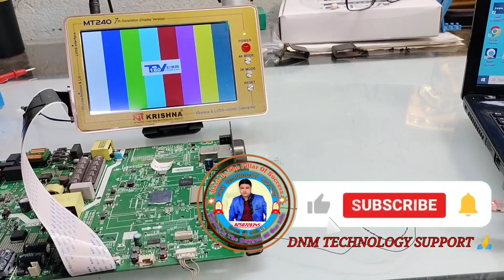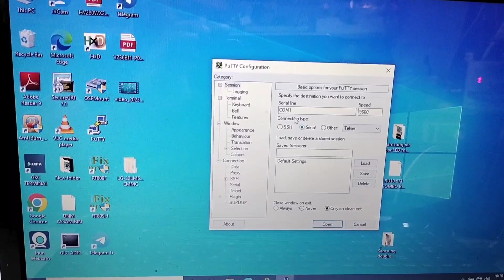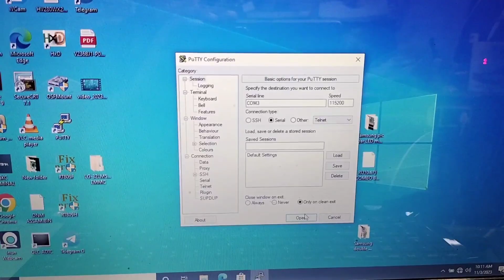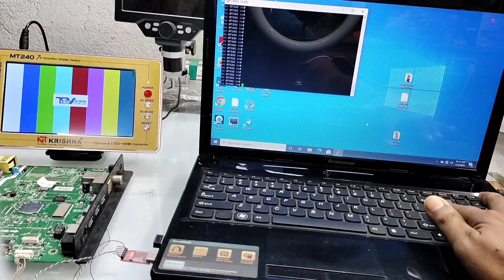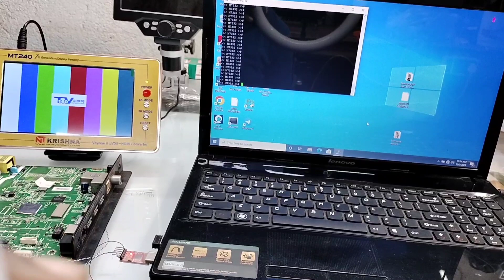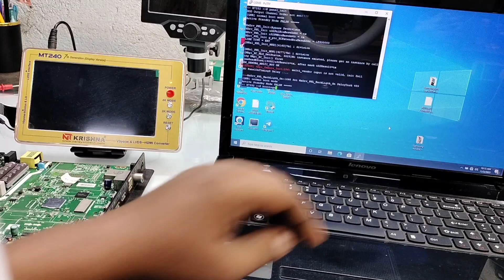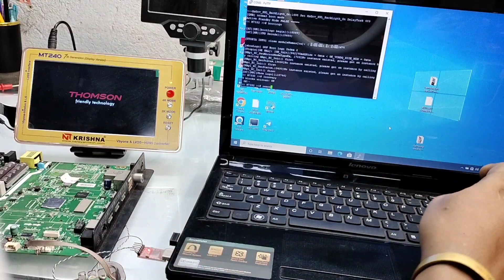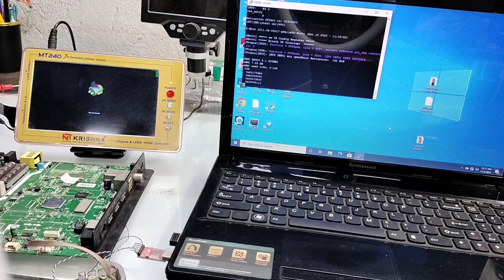Android Smart Tv Recovery Mode|Console entry using putty serial Terminal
your queries 👇
Android Smart tv recovery mode
console entry using putty serial Terminal
reset android tv
wisdom share fix
led tv stuck wisdom share
smart led tv stuck wisdom share
Smart tv logo hang
hisense tv stuck on logo screen
lg tv stuck on logo screen fix
Stuck on logo Android tv
stuck on mi logo
redmi
Mi stuck on logo
hard reset android tv
Mstar recovery
Android tv console
Putty serial tutorial
ssh
terminal
Serial terminal
concept of console entry

Recovery mode. wipe data